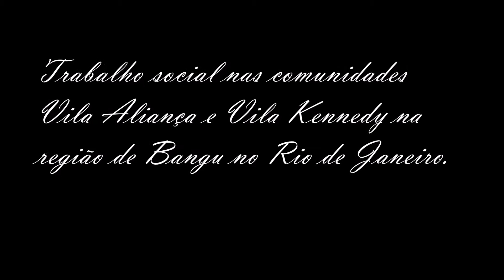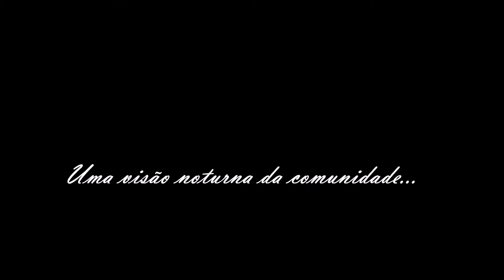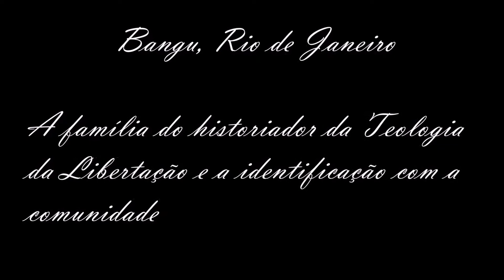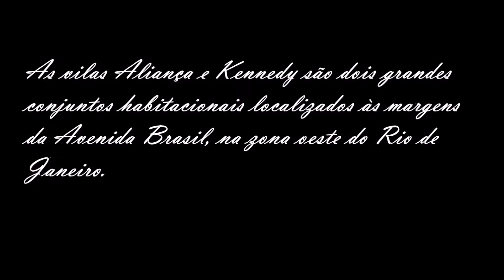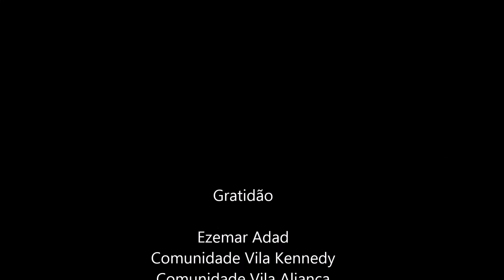O cursinho na comunidade do Rio de Janeiro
O Historiador Ezemar Adad, morador da comunidade Vila Aliança, graduado pela Universidade Gama Filho coordena um cursinho preparatório par o ENEM no espaço cedido pela Paróquia Menino Jesus de Praga.
As imagens da comunidade foram geradas e gentilmente autorizadas para edição e divulgação do vídeo pela Liliam Nicolau.
Gratidão, Liliam!